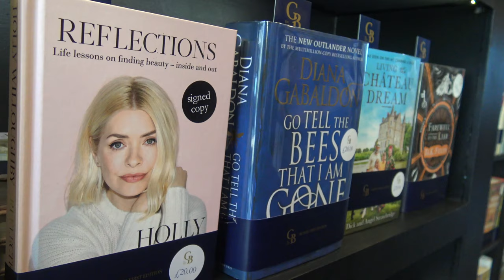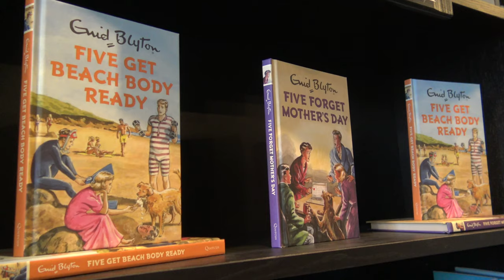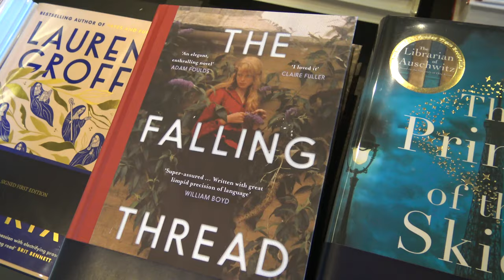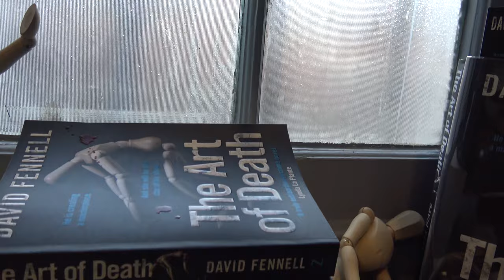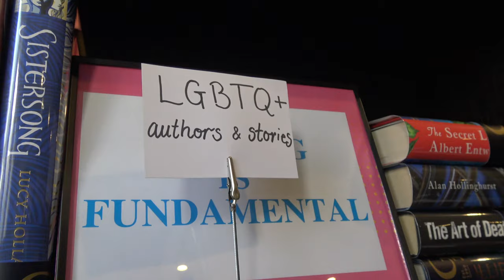Goldsboro Books - The Bookshop Specialising in First Edition Hardbacks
Latest TV News Editor, Mark Walker visits Goldsboro Books, a brand that started 22 years ago in London, specialising in signed First Edition Hardback Books. Shop assistant Jude, takes Mark around the recently opened Ship Street shop. They chat about the importance of reading, who the market is for these collectibles and how they go about getting the authors to sign their books. Jude shows Mark some of their more prized First Editions and how they go about keeping them in their best condition.

Mark finds out more.